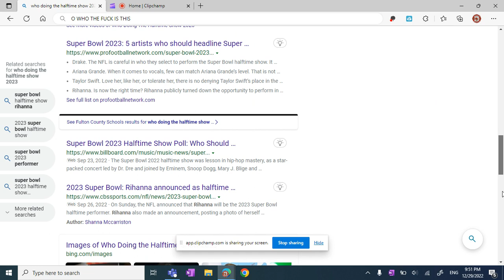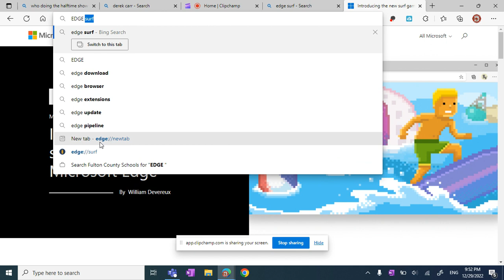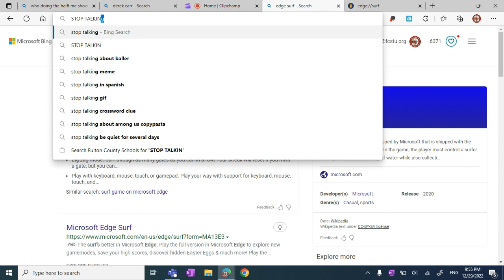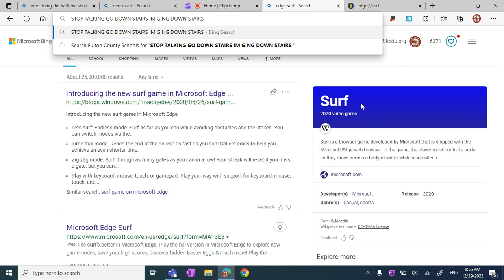SO MUCH NOISE